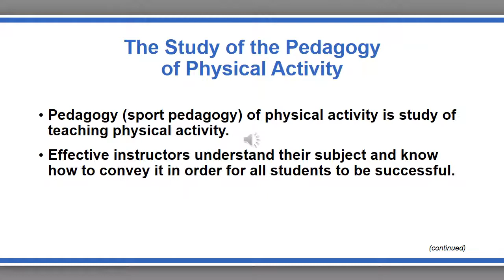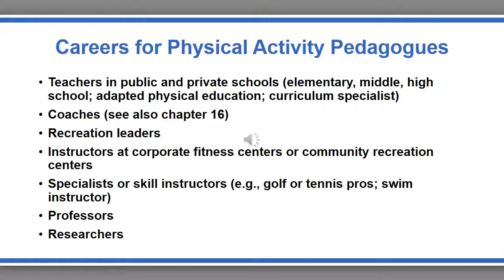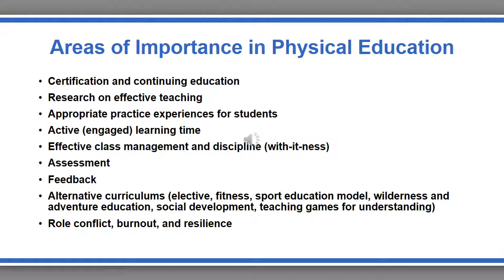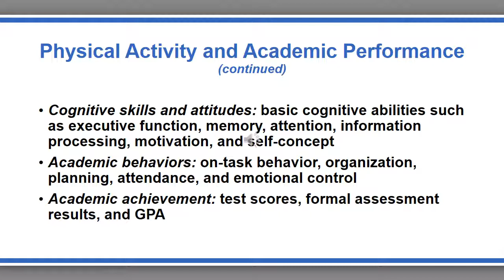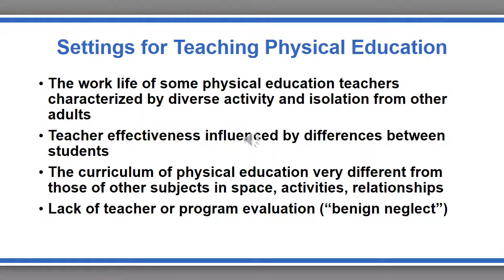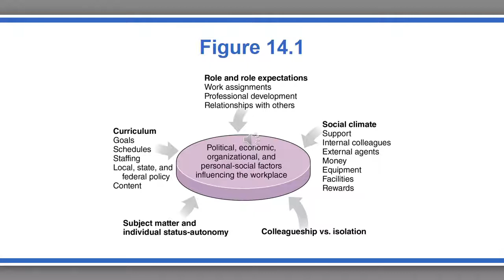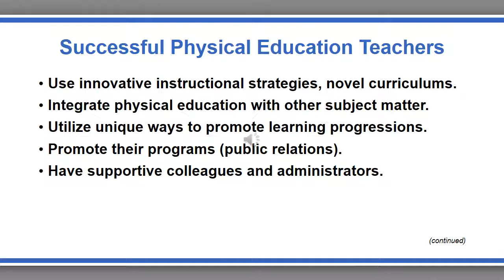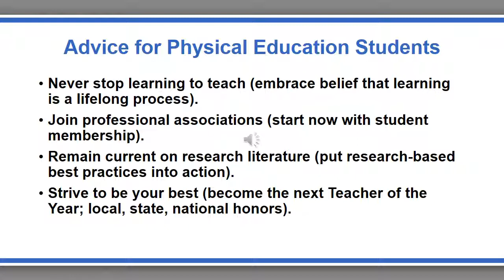KINE 2310 - Chapter 13: Careers in Teaching Physical Education